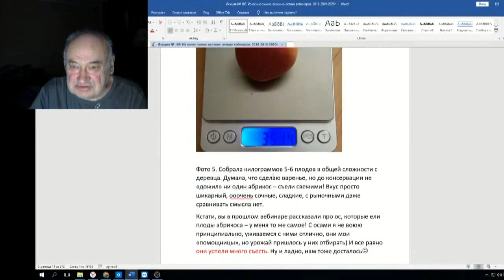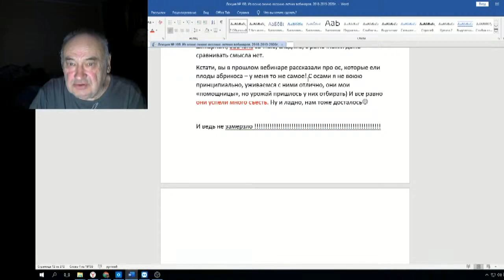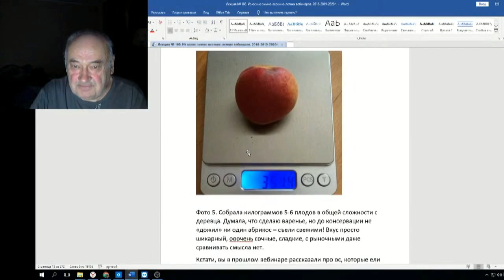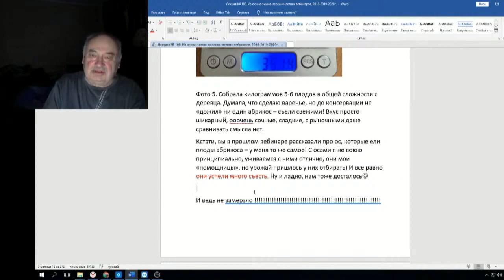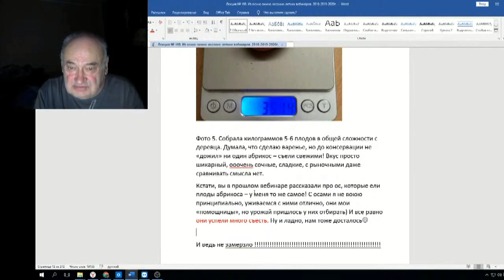Железов Валерий Вебинар 108 ч 5 Мечтать не вредно вредно не мечтать 4